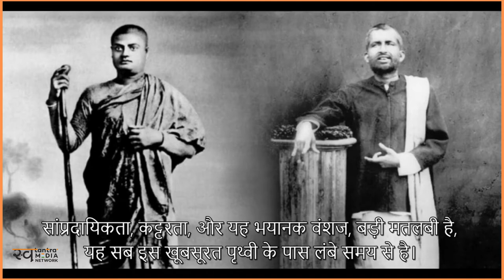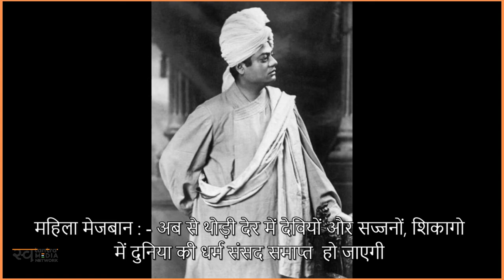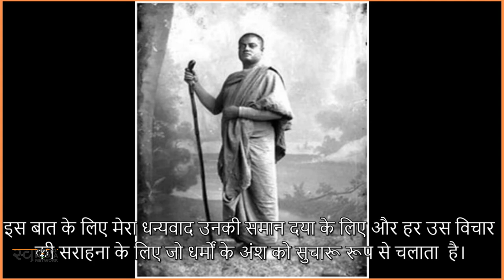Swami Vivekananda Chicago Speech | Swami Vivekananda Speech at The Parliament of World's Religion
11th September, as we celebrate the 128th anniversary of Swami Vivekananda’s famous Chicago Speech, we must be true to the ideals propagated by him. His words, still relevant, hold the formula for revamping the education sector.

आज से 128 वर्ष पहले स्वामी विवेकानंद द्वारा 11 सितंबर 1893 को शिकागो में हुए विश्व धर्म सम्मेलन में दिए भाषण के लिए बड़ी कठिनाई से 2 मिनट निर्धारित किये गए थे, पर उसे सम्मोहित होकर सब लोग लगभग 12 मिनट तक सुनते रहे ।